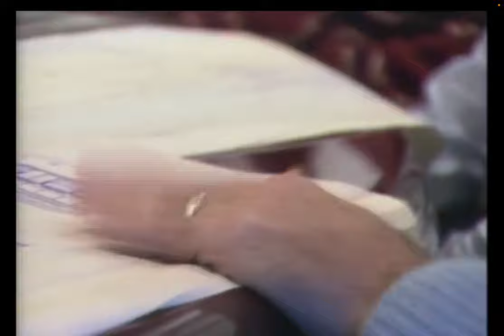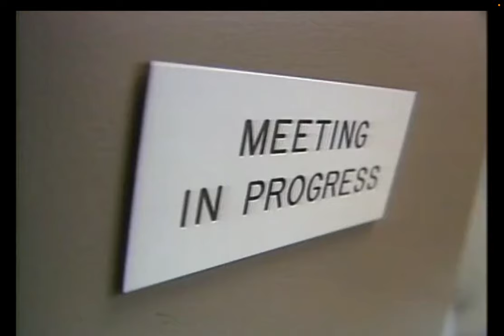Micro Machines and Galoob at the 1989 New York Toy Fair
Step back in time to the 1980s - to behind the scenes of Micro Machines creator Galoob preparing for the 1989 New York Toy Fair. Follow David Galoob, CEO at Lewis Galoob Toys, as he shows us some Micro Machines prototypes on the trade show floor and tells us of the challenges facing the iconic toy line at the time.

Credit: Galoob, Video Editor